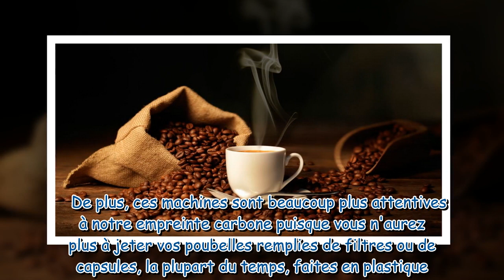Soldes : alerte bon plan, ces machines à café avec broyeur intégré sont en top promo !